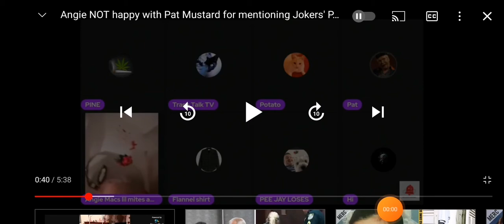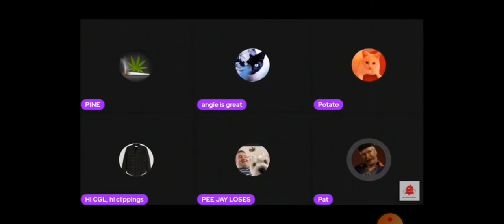Pat Mustard is a bully